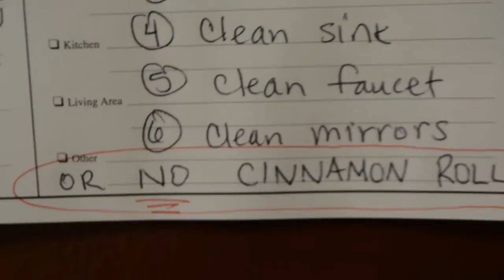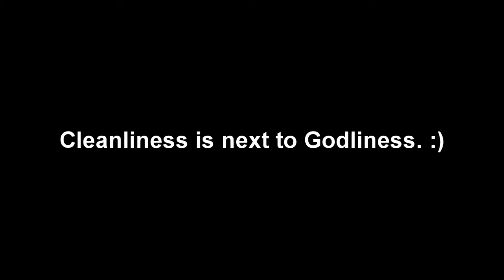Health & Safety - Harbin Dorm 2016